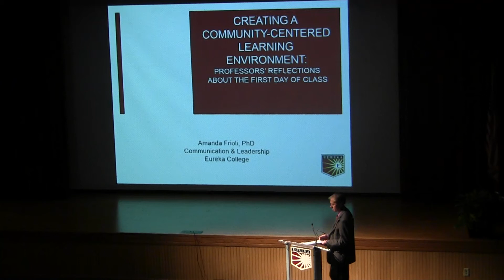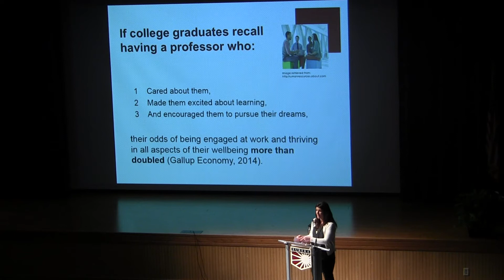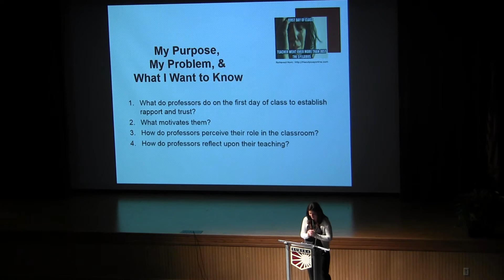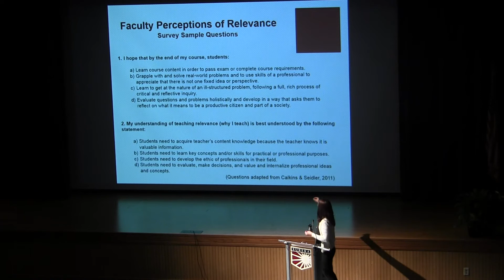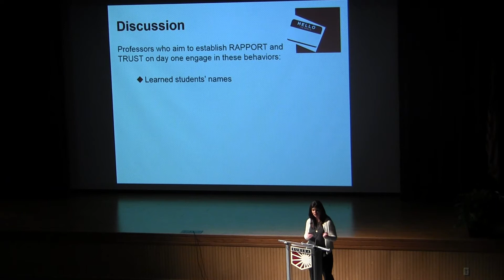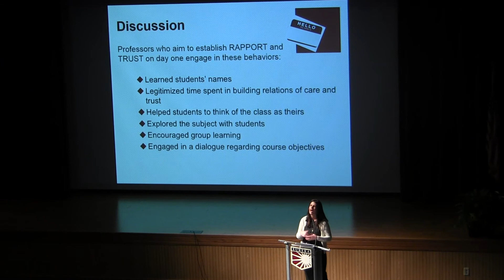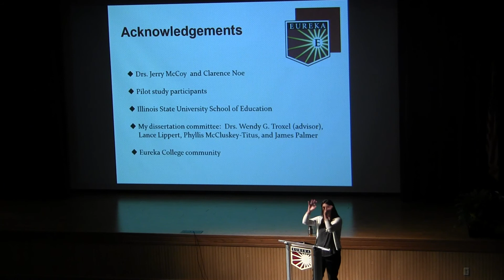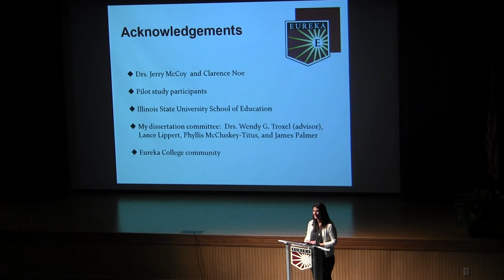Dr. Amanda Frioli Deans Lecture | March 10, 2016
Creating a Community - Centered Learning Environment:  Professors' Reflections about the First Day of Class.

Dr. Frioli will present her research, which examined how faculty members in a traditional face-to-face undergraduate classroom construct the first day of class to promote the behaviors of rapport, trust, and empathy. Faculty members were first observed in the classroom during their first class meeting, followed by an interview designed to help professors reflect upon their perceptions about how they plan and review the effectiveness of their first day of class. Professors discussed and demonstrated several strategies that help them create an environment that encourages promotive interaction (Johnson & Johnson, 2005) and community-centered learning (Calkins & Seidler, 2011).